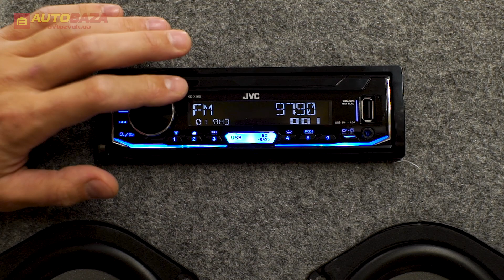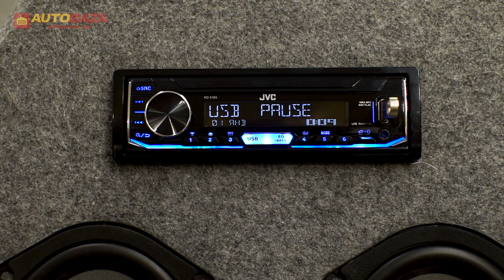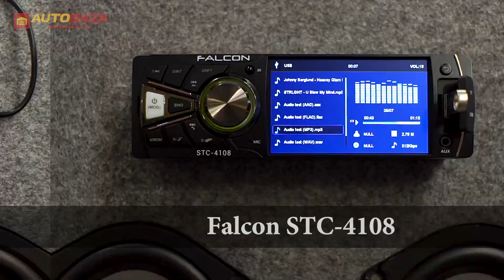Магнитола JVC KD-X165 с кучей настроек. Бюджетная 1DIN магнитола. Универсальная магнитола.